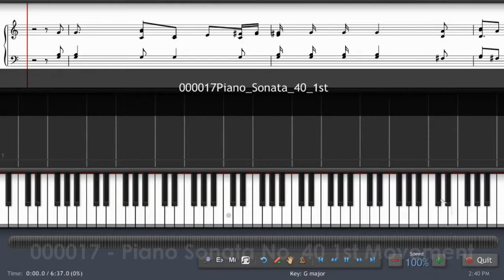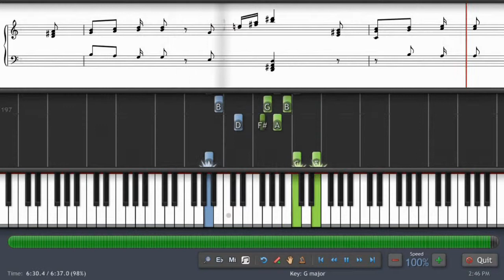000017 - Piano Sonata No. 40 1st Movement - Hadyn, Joseph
Piano Sonata No. 40 1st Movement by Hadyn, Joseph at Free Piano Sheet Music.